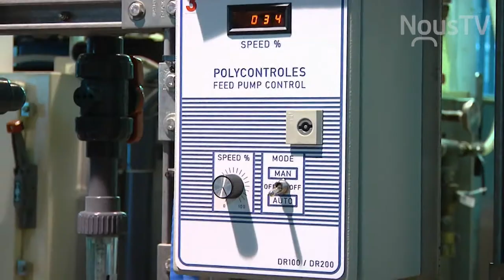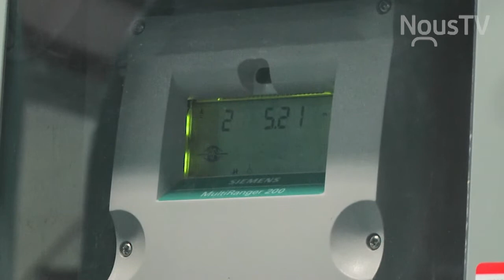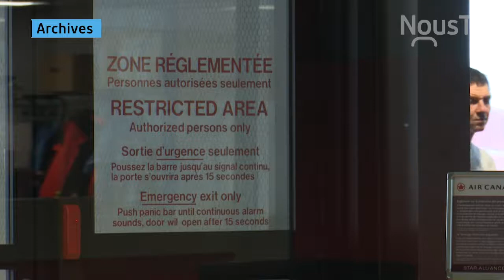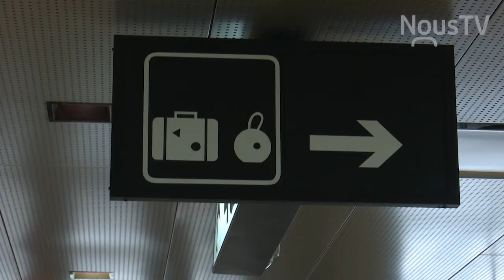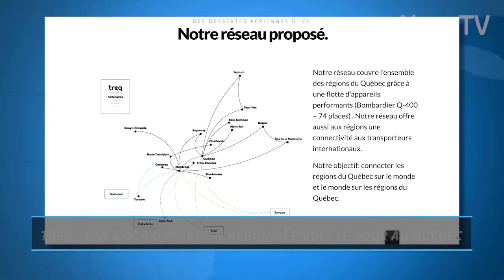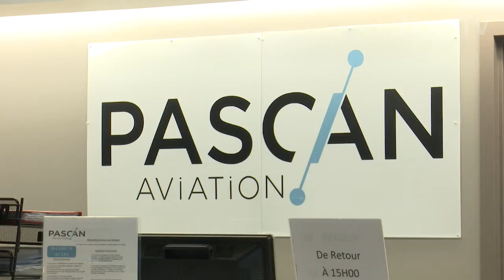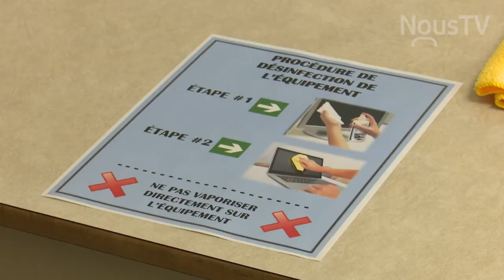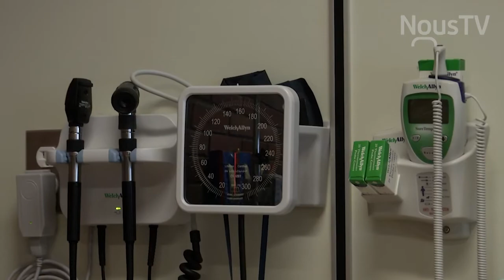Connecte Sept-Iles et Port-Cartier - Emission 02 - 20 janvier 2021 - NousTV Sept-Iles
Cette semaine : Bientôt de la chloramine plutôt que du chlore dans l'eau de Sept-Îles; TREQ : une coop d'aviation régionale voit le jour au Québec; Le Cégep de Sept-Îles accueille ses étudiants internationaux.